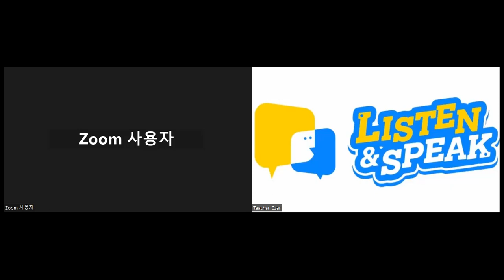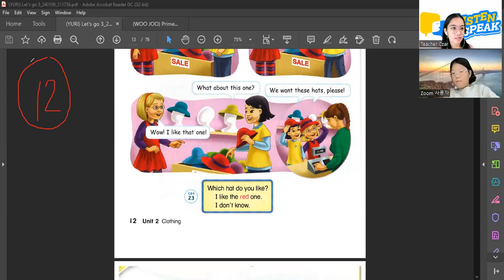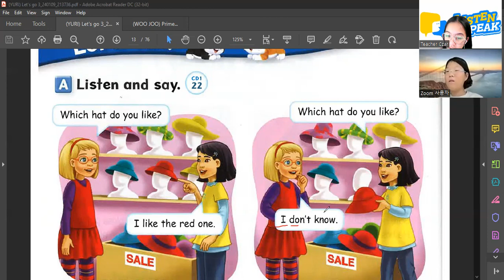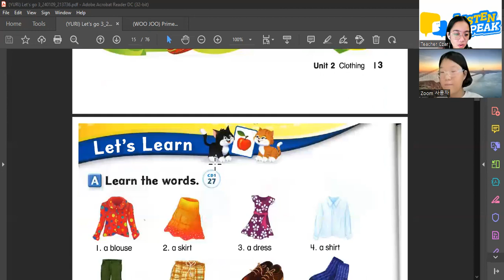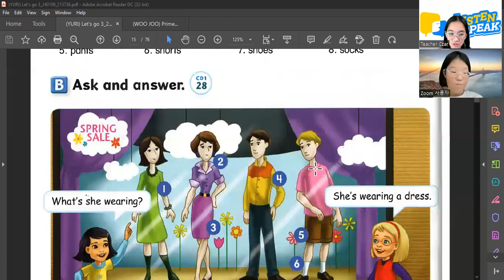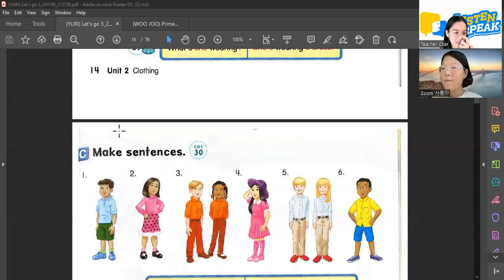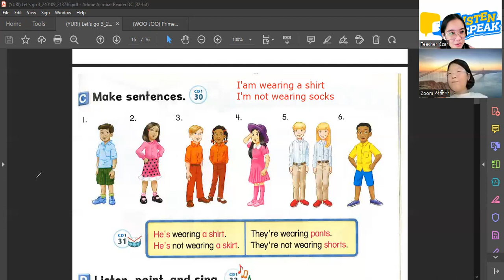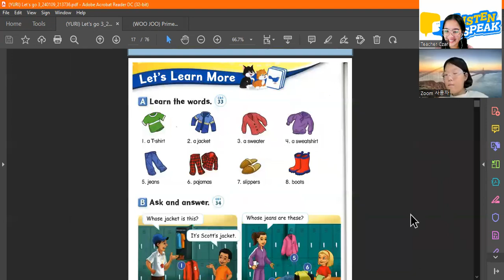Jeon Yuri 01 29 2024 Let's Go 3 Pages 10-15